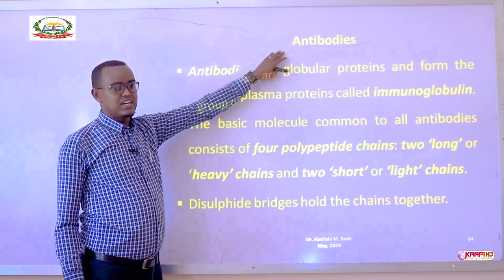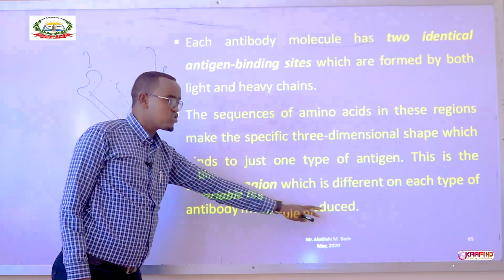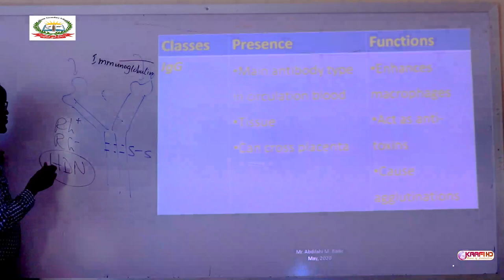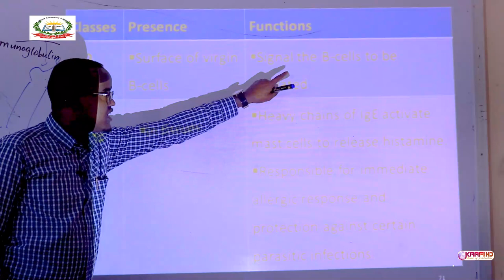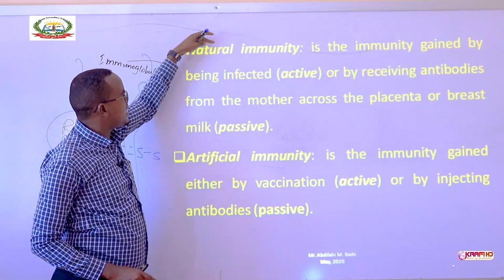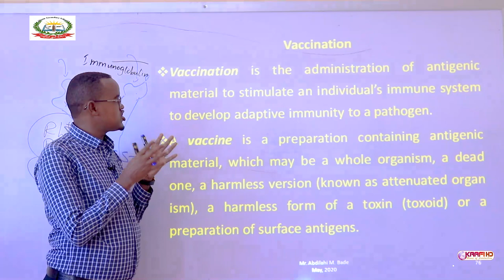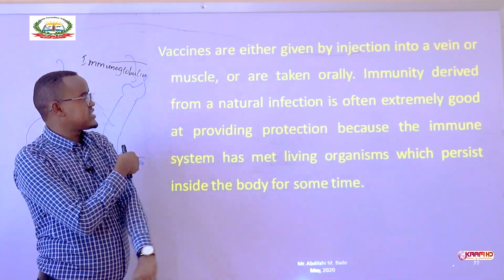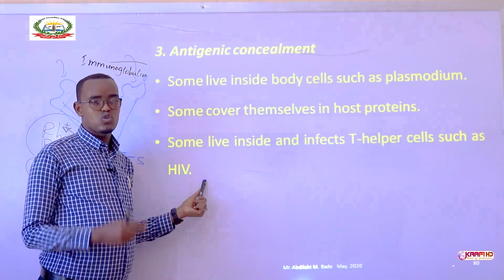Form 4 Biology Chapter 3: Immunity Part 4 Teacher: Mr. Abdilahi Bade